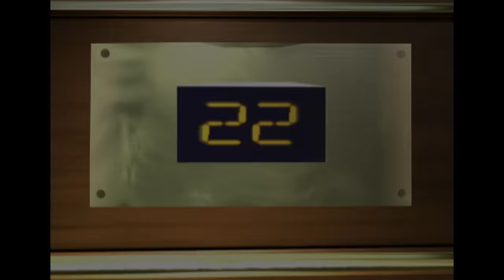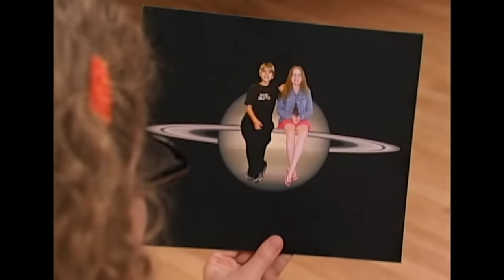Cole Sprouse's Cutest and Funniest Moments! | Disney Channel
Before he was a Southside Serpent, Cole Sprouse played everyone's favorite dorky twin Cody Martin! Check out his cutest, funniest moments at the Tipton Hotel!

Watch The Suite Life of Zack and Cody in DisneyNOW!

When their mom gets a job as a lounge singer a the Tipton Hotel, identical twins Zack (Dylan Sprouse) and Cody (Cole Sprouse) Martin start living ~the suite life~ in their new home!